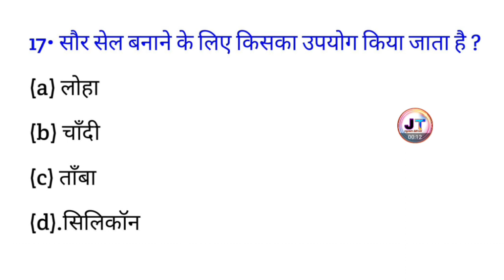सौर सेल बनाने के लिए किसका उपयोग किया जाता है? || saur sel banane ke liye kiska upyog Kiya jata hai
सौर सेल बनाने के लिए किस धातु का उपयोग किया जाता है? saur sel banane ke liye kiska upyog Kiya jata hai